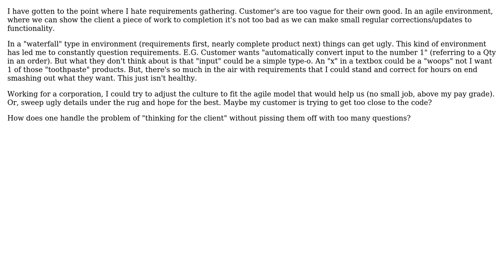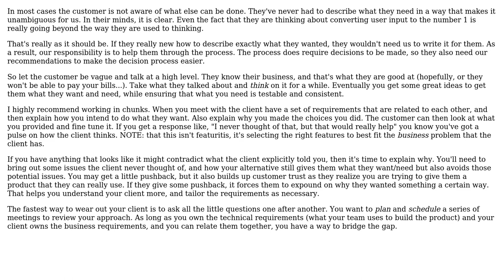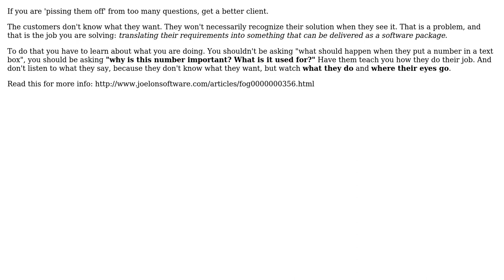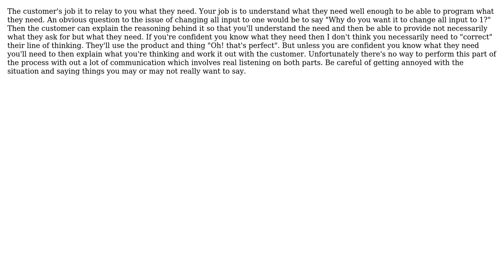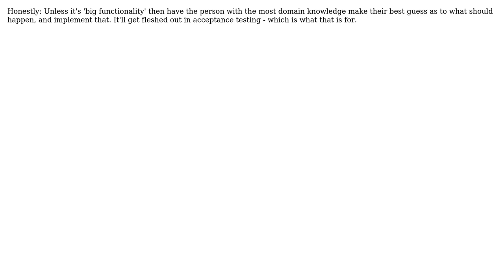Should a programmer "think" for the client? (8 Solutions!!)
Should a programmer "think" for the client?

With thanks & praise to God, and with thanks to the many people who have made this project possible! | Content (except music & images) licensed under CC BY-SA | Music | Images & others | With thanks to user whatsisname user tedev user Steven Evers user P.Brian.Mackey user Kenneth user JohnFx user gunit888 user ChrisF user Berin Loritsch and the Stack Exchange Network Trademarks are property of their respective owners. You are responsible for your own actions.